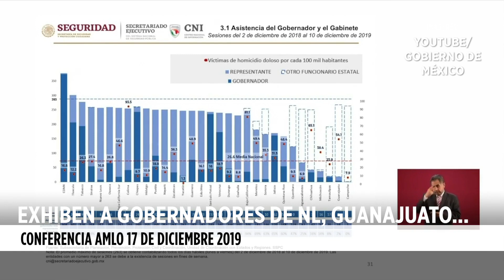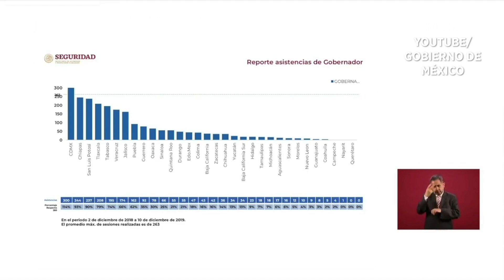Exhiben a Gobernadores faltistas de NL, Guanajuato...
El Secretario de Seguridad, Alfonso Durazo, exhibió a los Gobernadores que no asisten a las reuniones de seguridad en sus entidades.